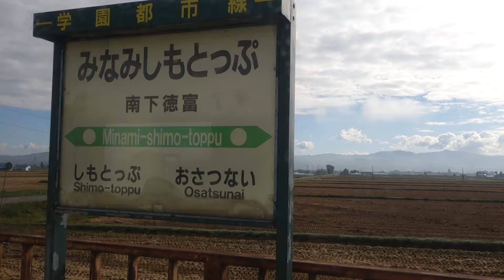札沼線の車窓から 南下徳富 → 下徳富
2018年10月13日撮影
石狩当別発新十津川行き
南下徳富9:17発　下徳富9:21着